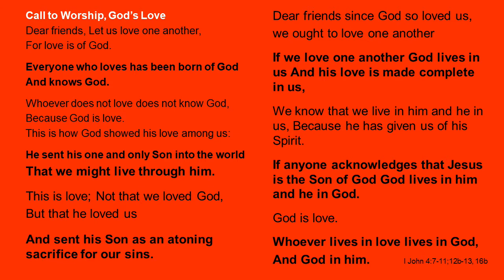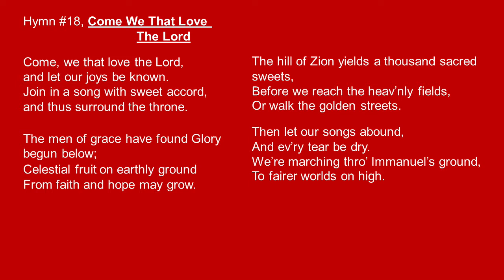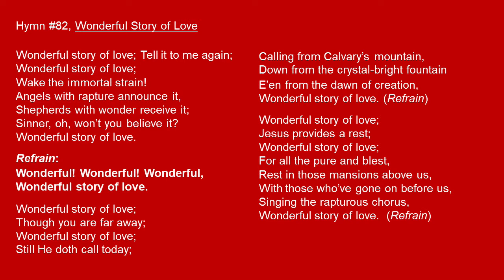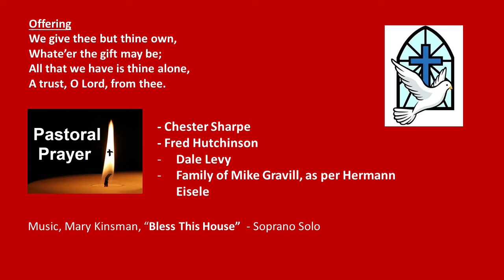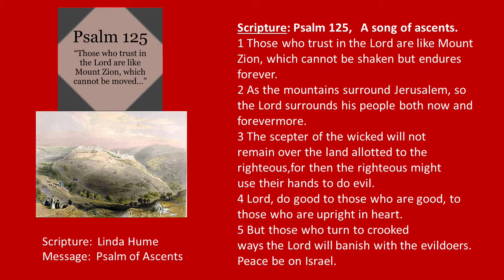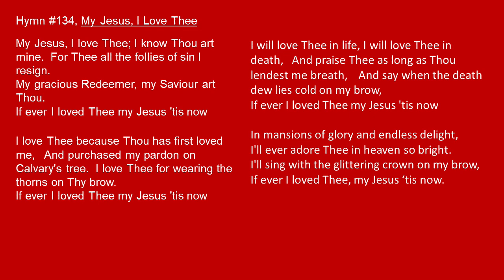AVONPORT BAPTIST CHURCH 02/14/21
AVONPORT BAPTIST CHURCH
Rev. Brian Keezer
Pianist:  Ken Bezanson;  Organist:  Kay Stirling
Solo:  Mary Kinsman